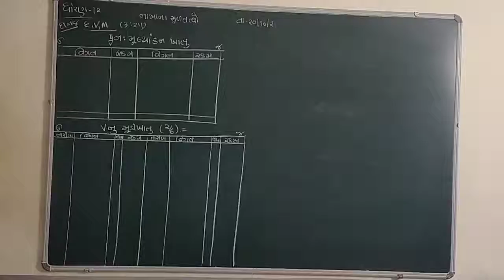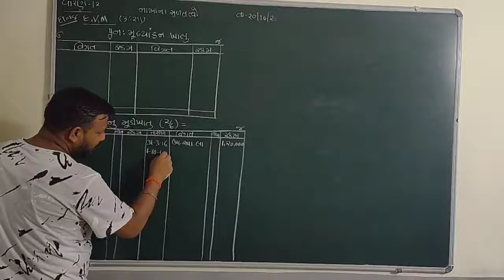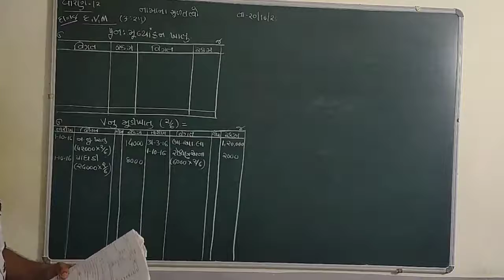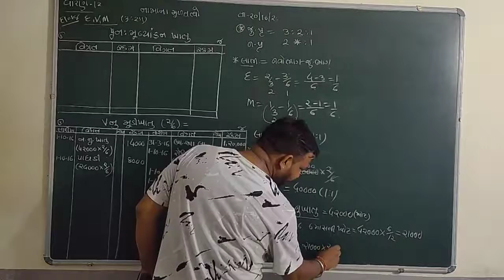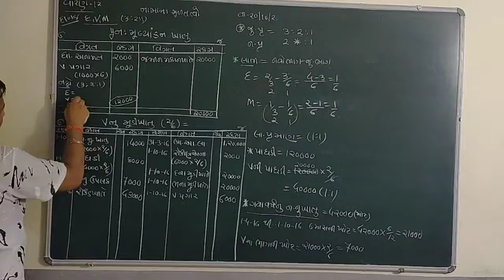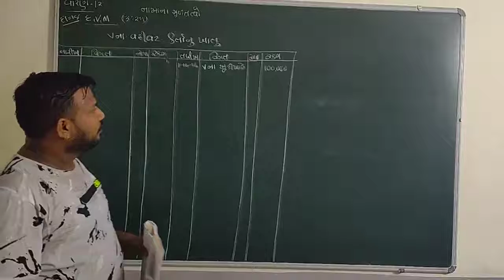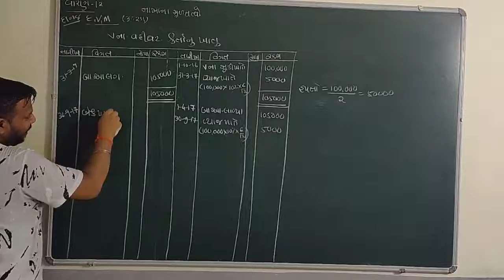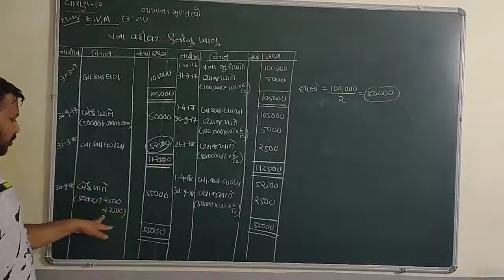GUJRAT BOARD-CLASS-12-COMMERCE-ACCOUNT-CH-6-ભાગીદારની નિવૃત્તિ/મૃત્યુ-સ્વાધ્યાય -દાખલાનં -૧૮-E, M, V